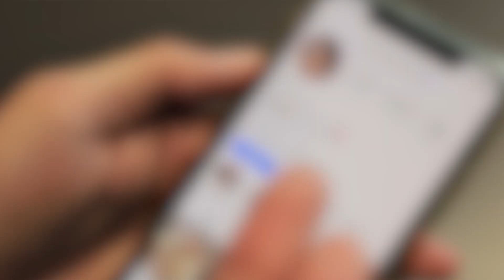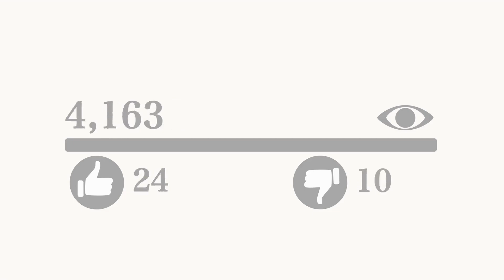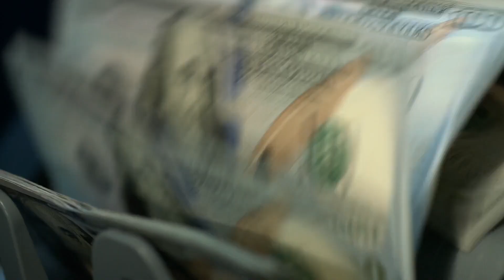Mi manera de ser Influencer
El ser Influencer para mi ya es un trabajo, y me choca que me manchen de la mala fama que le dan los demás. Por eso intenté explicarle como llevo a cabo mi trabajo junto con Edd Pantoja de Smart Marketing México y así ofrecer contenido variado, de calidad, real y porqué no, con algun valor promocional (a veces).
Gracias por seguirme, los quiero pero no los aguanto.